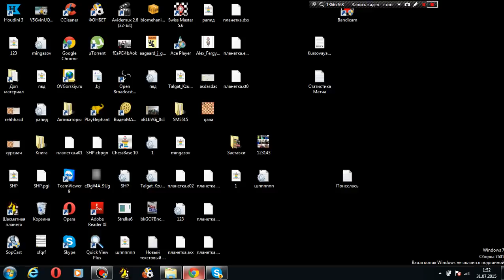Шахматы Фишера № 2